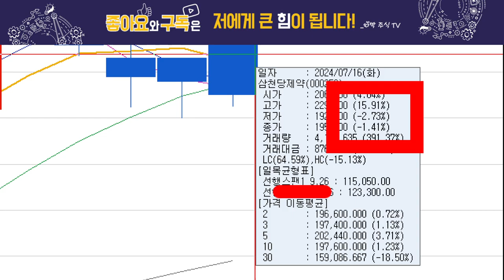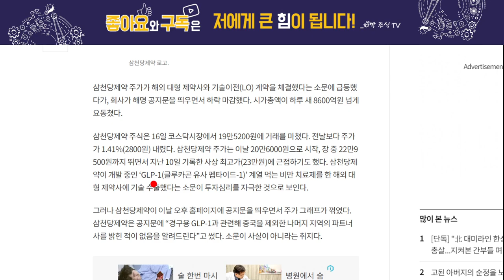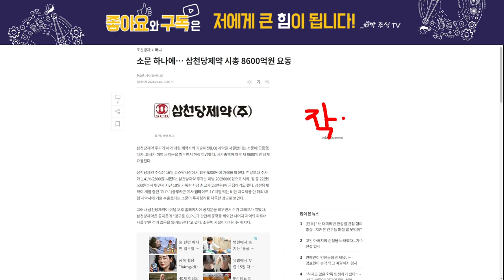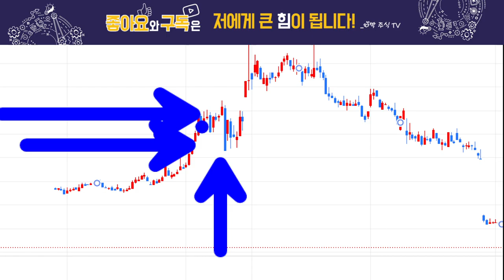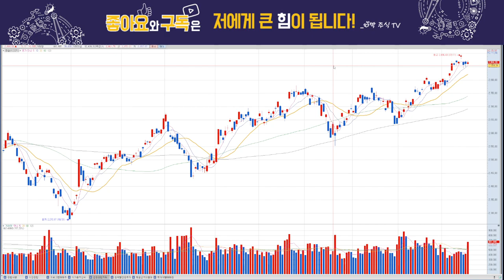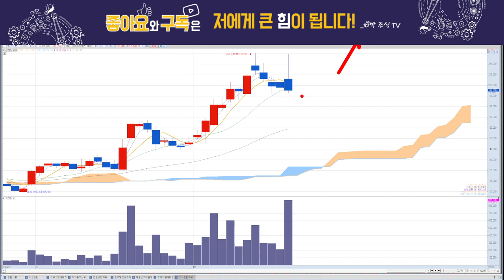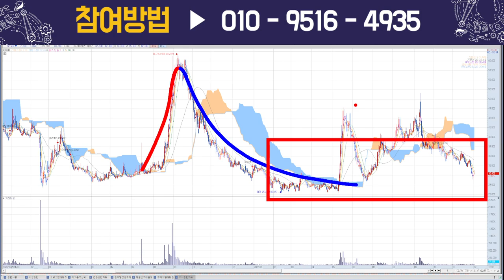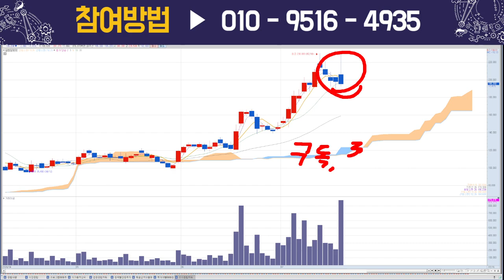세력의 의도가 보인다!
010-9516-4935 번호로  '삼천당' 이라고 문자보내주시면
삼천당제약의 매수매도 대응전략을 보내드립니다.